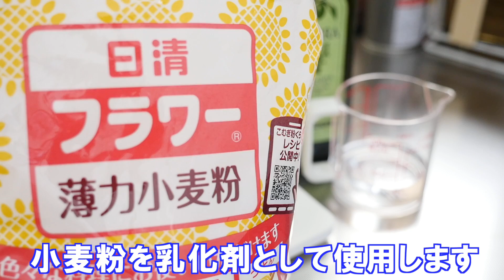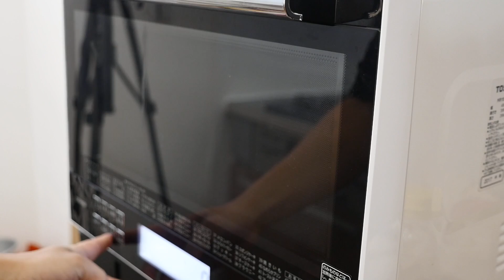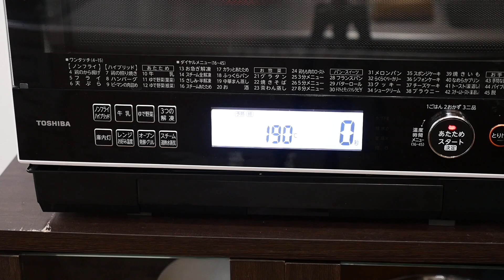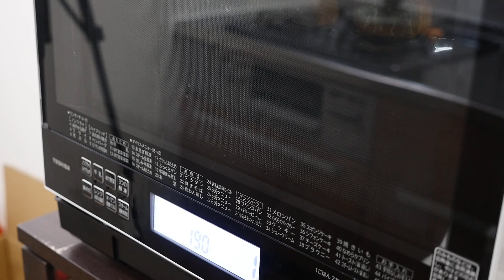【にんにく丸ごと！】究極のガーリックトーストがウマすぎる!!!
今回はガーリック×ガーリックさんで食べたガーリックトーストの記憶を頼りに、にんにく丸ごと１個使って究極のガーリックトーストを作ってみました！

サムネを見て目を疑った方も多いと思いますが、バケットに乗っているのはすべてにんにくです！
しっかりと調理してあげれば、これだけのにんにくを使っているとくどくもなくにんにくの旨味・甘みを堪能できる究極のガーリックトーストを作ることができます！
やっぱりにんにくは最高ですね！！！

・にんにく好きな方はどうぞ！